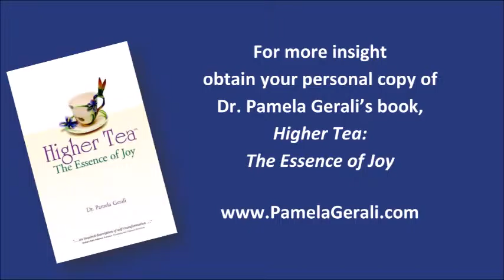Emotional StabiliTea: Heal & Open the Heart! 2:18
Dr. Pamela Gerali shares insights about how to become more stable and secure from the Blueprint for the Human Spirit.